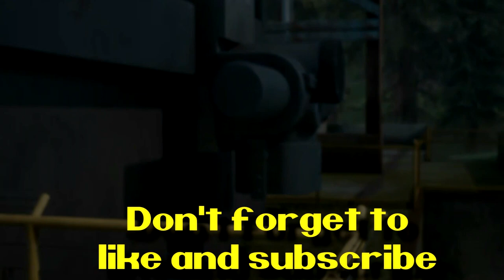Days gone: Part 71